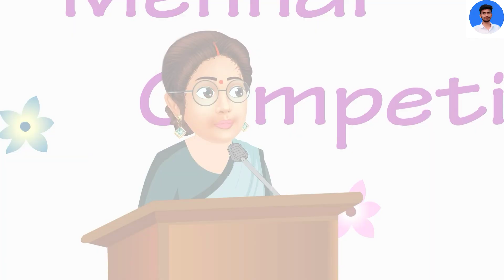गरीब स्कूल स्टूडेंट की मेहंदी डिजाइन | Hindi Cartoon Video | Bedtime Stories | Moral Stories